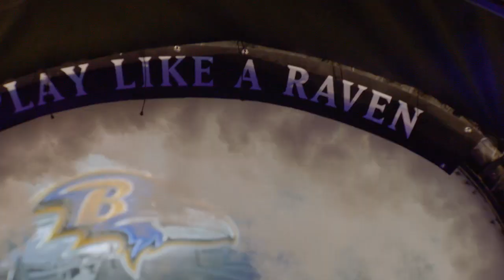Wired: Inside a Nerve-Wracking Win With Joe Flacco & John Harbaugh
The Ravens' 23-16 win over the Colts came down to the wire. See the emotion on the field and sideline as quarterback Joe Flacco and Head Coach John Harbaugh were Wired.